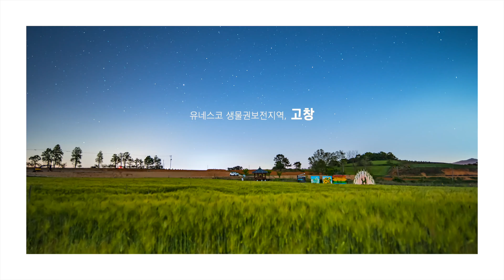고창군 경관지구 Video Project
여러분의 구독 신청은 영상을 제작하는데 큰 도움이 됩니다.

*본 채널의 모든 영상콘텐츠 License는 드림애드에 귀속되며
영상을 사전허락 및 계약 없이 무단사용을 금합니다.